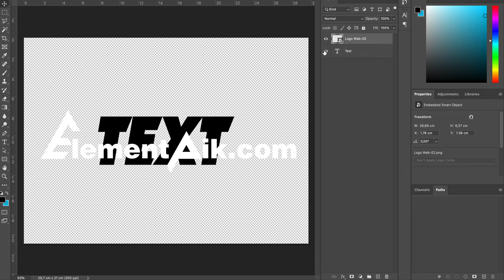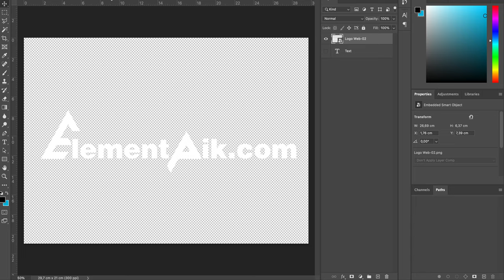Effect Text 3D Gold Diamond Template [ElementPik.com]